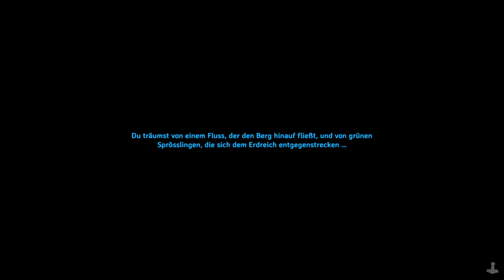#18 Sie beschützen ihren Boss [Valheim] [RealTitanGames] [Lets Play] [Survival]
Am günstigsten Spiele und In Game Währung kaufen? Nutzt den Link, damit unterstützt ihr mich und habt keine nachteile. Die Günstigsten Spiele, Ps4 Cards, Fifa Coins und vieles mehr findet ihr hier =)

Taucht mit mir gemeinsam in die Welt von Valheim.

Valheim ist ein Survival Game, das in der Zeit der Wikinger spielt.

Merkmale